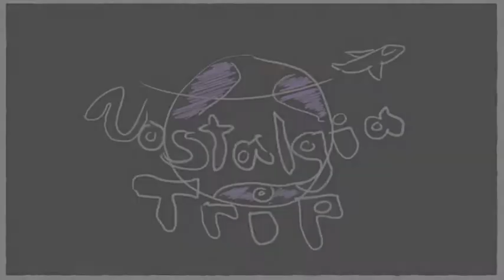5 Days A Stranger Series (2003-2007) NOSTALGIA TRIP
Featuring the four main games, plus Art of Theft, it's a Halloween Special, always as spoiler-free as can be!

Nostalgia Trip showcases old games with some mixture of entertainment and education, with a focus on Windows titles from about 1990 to 2010.

All the X Days a Sauerkraut games are available for free through Yahtzee's website, and run perfectly on operating systems up to Windows 10, albeit at a maximum 640x480.

Release schedule goal is about one video a month, almost always on the last day of the month.